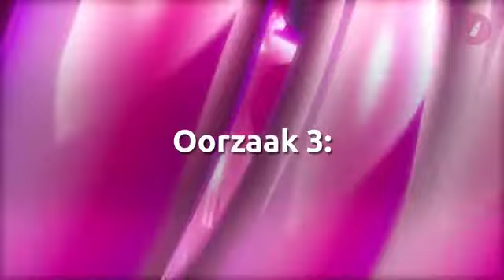loslaten gel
waarom laat je gellak vroegtijdig los? In deze video zie je de meest voorkomende oorzaken. Wil je er meer over weten? lees dan het hele blogartikel.